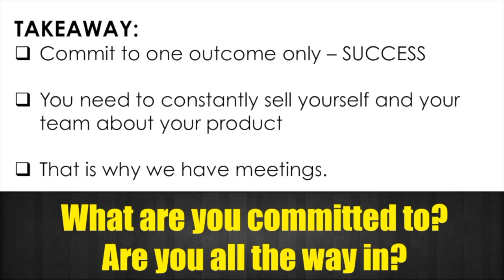Make a commitment for marketing success (Home Health Marketing)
You need to commit to making everything possible to get your services out there.